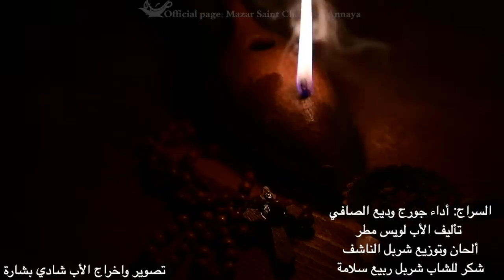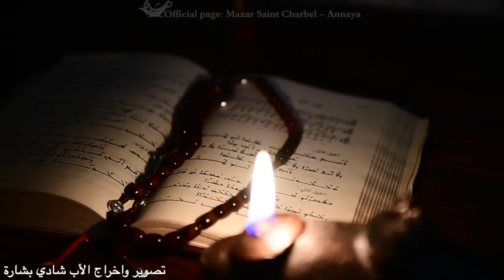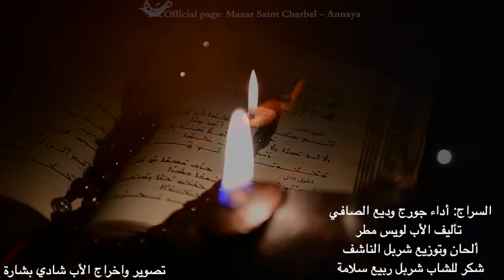ترنيمة السراج - للقديس شربل _ جورج وديع الصافي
ترنيم جورج وديع الصافي
كلمات الأب لويس مطر
ألحان و توزيع شربل الناشف

تصوير و اخراج الأب شادي بشارة
(من CD قصائد لمار شربل)